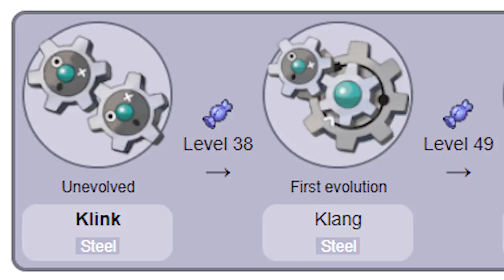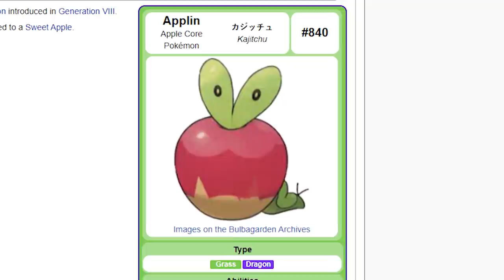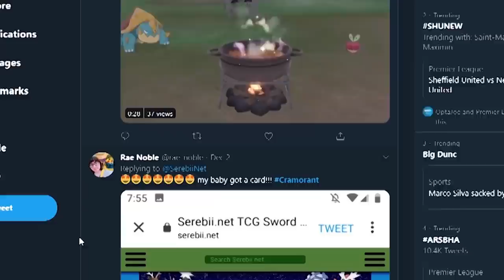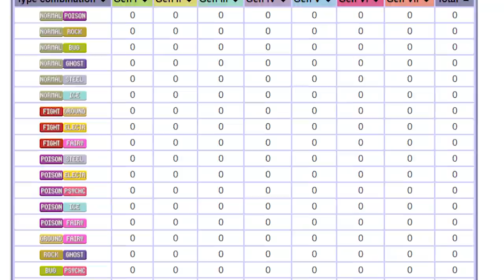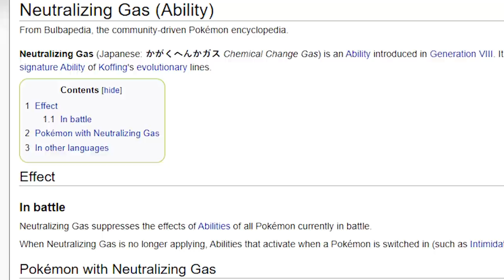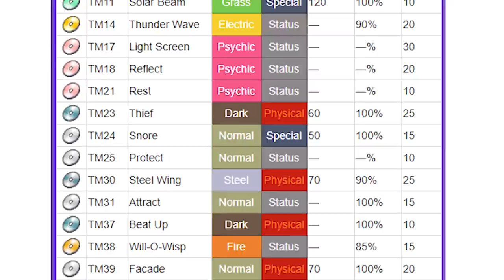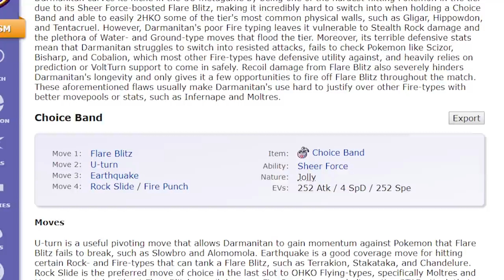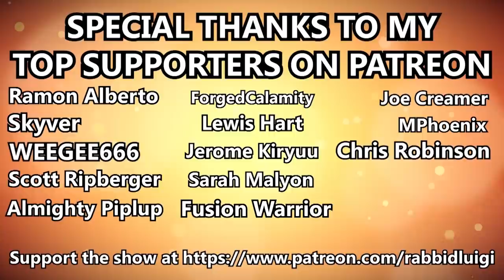Top Ten Best New Pokemon in Sword and Shield - rabbidluigi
Thinking back, I never made a video like for the last gen of Pokemon. I really enjoyed a lot of Sun and Moon though and thought they had some nifty Pokemon so I can only assume that I was a bit busy. Or I just didn't think of this as a video topic at the time.